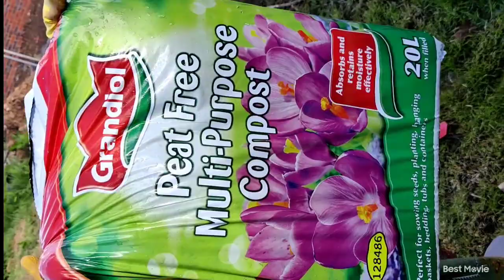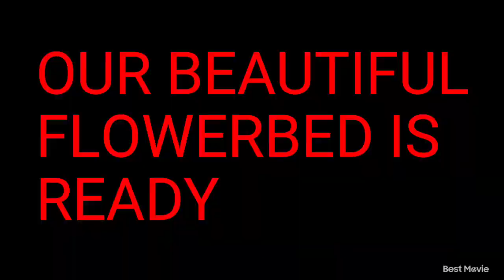SPRING FLOWERS | GARDENING SEASON | FLOWER SEASON | BEAUTIFUL SPRING SEASON FLOWERS@pardesi kitchen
spring gardening

beautiful flowers

gardening 2022

eye catching